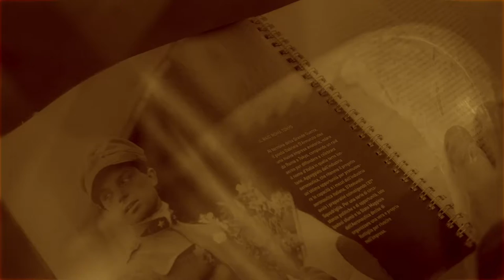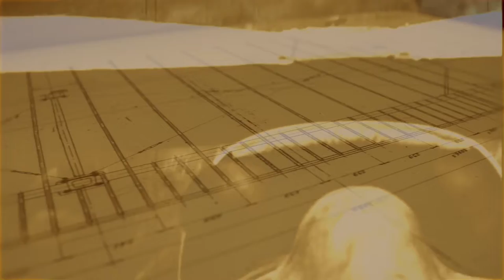Arturo Ferrarin - "VOLO" The Show - Il Paracadutismo in Teatro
Abbiamo voluto portare i grandi della storia del volo in un teatro, tra loro un grande, Veneto, Arturo Ferrarin. Agli esordi dell'aviazione Italiana in un'impresa decisamente epica da Roma a Tokyo.

We decided to bring the Big Ones of Italian Flight history in a theatre and amongst them, one of the most epic flights in Italian aviation history, Arturo Ferrarin with his epic Rome Tokyo exploit.